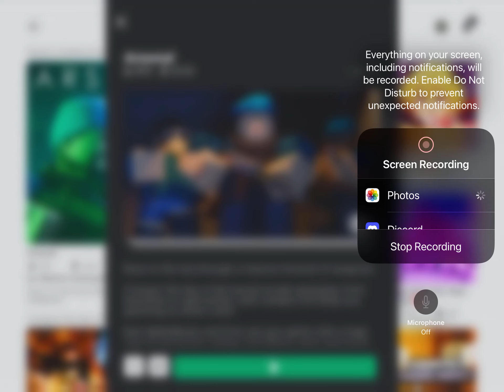First time playing arenal in 1 year sry for no audio